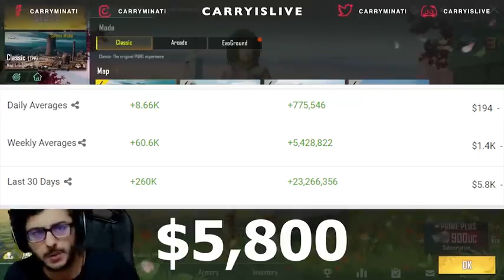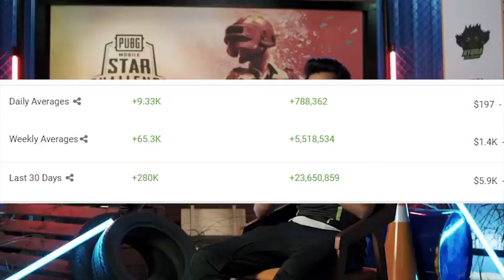Richest pubg streamers REVEALED!! HIGHEST EARNING pubg STEAMER DYNAMO OR mortal..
Who is indias most richeat stremer ?
Lets fimd out

Follw me on Instagram @vexxhere